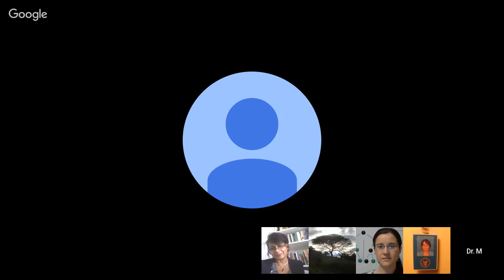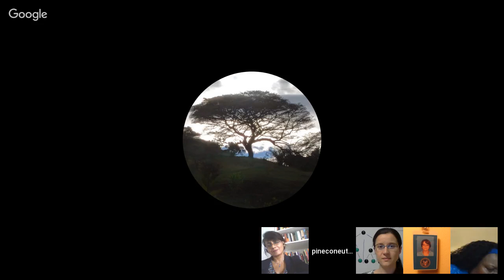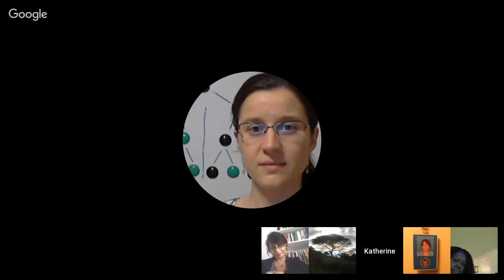Techno Crime Fighters Forum 15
On today's Techno Crime Fighters Forum Episode 15, NSA Whistleblower and retired Intelligence Analyst Karen Stewart, High-Energy ex-CERN Physicist and Systems Analyst Dr. Katherine Horton, Social Justice Activist, Researcher and Pastor Dr. Millicent Black, and  Writer & Independent Journalist Ramola D join World Beyond Belief host Dr Paul Marko to offer open conversation on issues related to the global and criminal EMF/Neuro-tech targeting that is ongoing worldwide (under cover of “Surveillance”), particularly on issues related to exposing, addressing, and resolving these 21st-Century crimes.